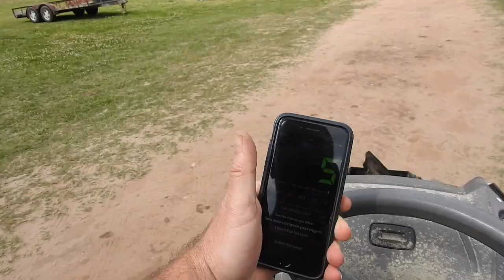New Mud Mower / Husqvarna Hydro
In this episode, We get a new to the channel mud mower, get it running, and take it for a test in the mud!!